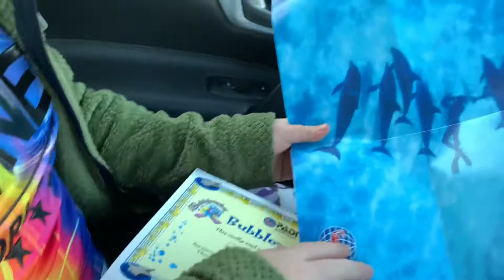Scuba Diving in Sunderland